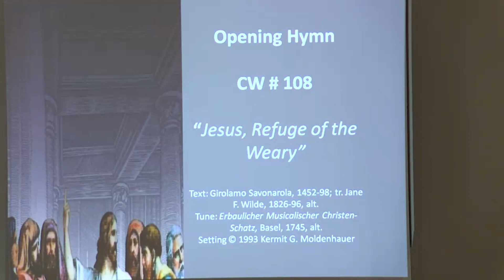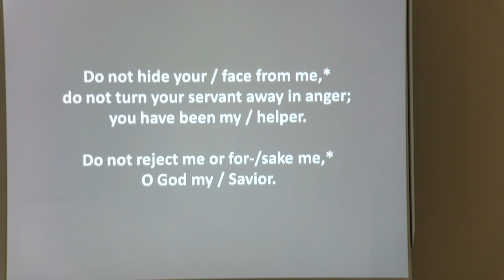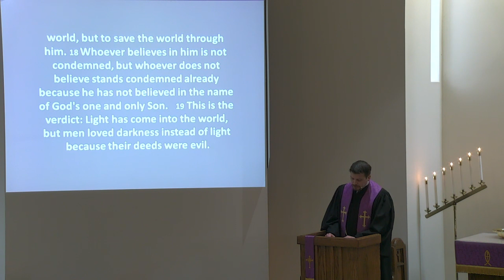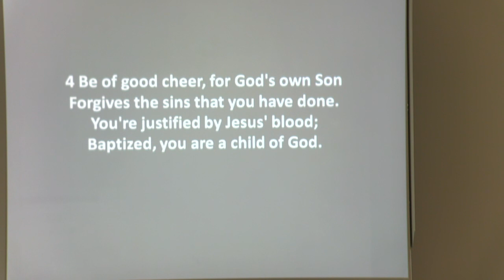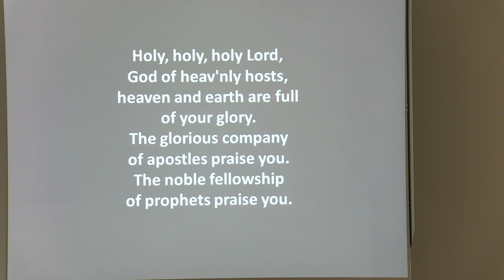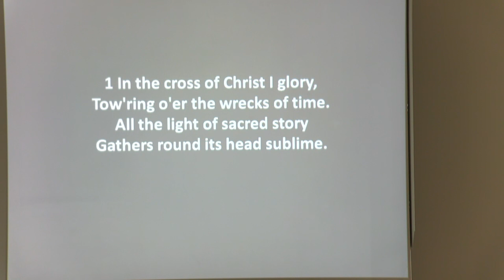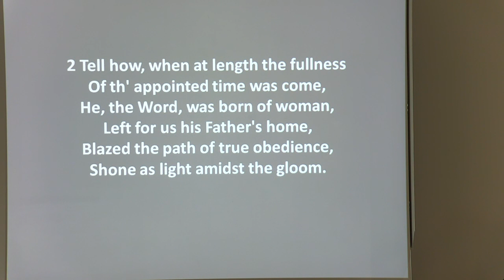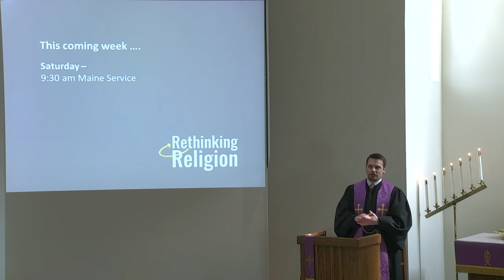4th Sunday in Lent 2024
Today, God’s Word has us rethinking the solution to sin. It’s not about what we do. Instead, it’s looking in faith to the solution God provided – our Savior, Jesus Christ.